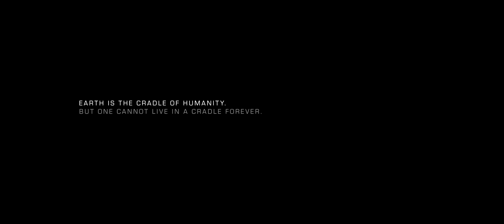TerraGenesis - Leaving The Cradle Trailer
Get a look at TerraGenesis, a mobile terraforming simulator that uses real science from NASA to establish new homes for humanity, in this trailer by Melodysheep.